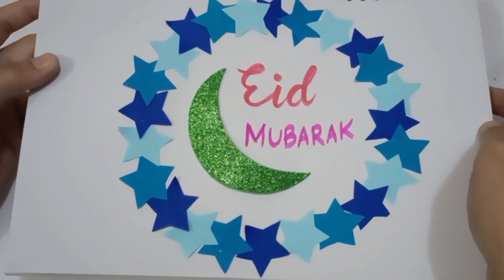Ramadan Paper Craft | Ramadan Activity | Eid Paper Craft | Easy Paper Craft